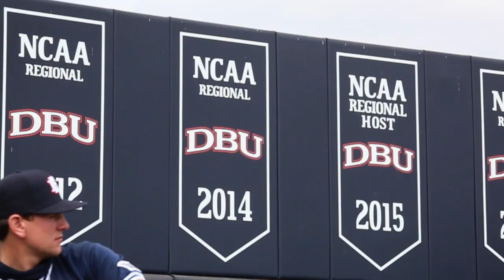#24 DBU Baseball Highlights vs. Austin Peay Gm. 2 (2/21/20)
Highlights from #24 DBU's 11-2 win over Austin Peay on February 21, 2020, at Horner Ballpark.  Jackson Glenn delivered a career-high four hits and Blayne Jones hit a grandslam in Patriots' win.